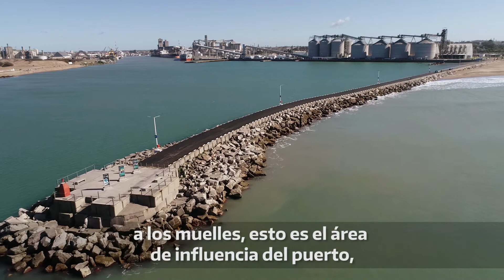La Provincia y los puertos públicos bonaerenses planifican estrategias de desarrollo conjunto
Las autoridades provinciales y los consorcios de gestión de los distintos puertos bonaerenses avanzan en la conformación del Plan Integral Logístico Portuario.

El Ministerio de Producción, Ciencia e Innovación Tecnológica bonaerense, a través de la Subsecretaría de Asuntos Portuarios, lleva adelante una serie de encuentros con las autoridades de los distintos consorcios de gestión portuaria del territorio provincial, con el objetivo de planificar estrategias en el marco de la conformación del Plan Integral Logístico Portuario.

“Nuestros principales objetivos de gestión para el ámbito portuario son contemplar el conjunto de puertos como un sistema y ponerlo al servicio de la producción y la generación de empleo”, destacó el ministro de Producción, Ciencia e Innovación Tecnológica bonaerense, Augusto Costa y agregó: “Siguiendo los lineamientos del Gobernador Axel Kicillof, estamos articulando con los puertos públicos acciones conjuntas que nos permitan la especialización y diversificación de cada uno de ellos considerando sus particularidades, la cuestión logística, las obras de infraestructura y la digitalización portuaria”.

La provincia de Buenos Aires lleva adelante el Plan Integral Logístico Portuario, una política de planificación a largo plazo, inédita en la historia provincial, que tiene como objetivo integrar cada uno de los puertos en el entramado productivo y que tiene un perfil complementario, ya que propone la búsqueda de beneficios colectivos y no la competencia entre los puertos.

“El Plan Integral Logístico Portuario está en proceso de elaboración, su implementación ya se ha puesto en marcha”, precisó por su parte el subsecretario de Asuntos Portuarios bonaerense, Juan Cruz Lucero. “En conjunto con nuestros puertos públicos, generamos la articulación con cada uno de los territorios en donde se insertan y llevamos adelante instancias de consenso y participación sobre las políticas portuarias estratégicas en cada caso”, añadió.

La Provincia lleva adelante reuniones de planificación con autoridades de los distintos consorcios de gestión portuaria bonaerenses para incorporar demandas específicas, generar instancias de planificación conjunta y potenciar las operaciones en los puertos bonaerenses con planificación estratégica y con enfoque integral y complementario.

De las reuniones también participaron las presidentas del Consorcio de Gestión Portuaria de Dock Sud, Carla Monrabal, y del Consorcio de Gestión Portuaria de San Nicolás, Cecilia Comerio, y los presidentes Gabriel Felizia (del Consorcio Regional Mar del Plata), Rodrigo Aristimuño (del Consorcio de Gestión de Portuaria Coronel Rosales), Jorge Álvaro (del Consorcio de Gestión Portuaria Quequén), Eliseo Almada (del Consorcio de Gestión Portuaria de San Pedro), Federico Susbielles (del Consorcio de Gestión Portuaria de Bahía Blanca) y José María Lojo (del Consorcio de Gestión Portuaria La Plata).